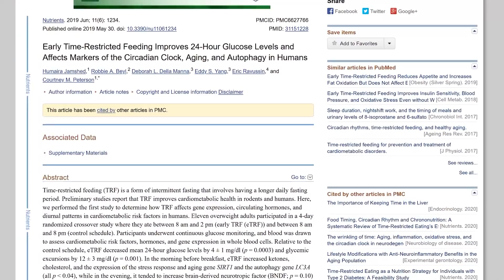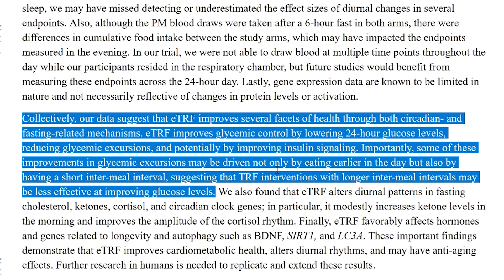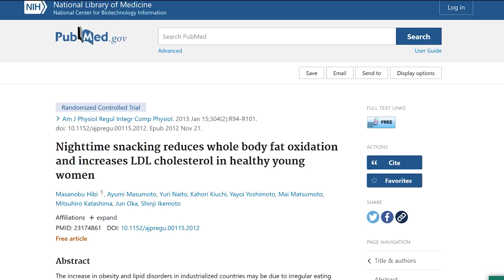TRY THIS! New STUDY on Fasting in the Afternoon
TRY THIS! New STUDY on Fasting in the Afternoon- Thomas DeLauer

Questions that will be answered within this video:
- How does fasting affect your sleep?
- What happens to your sleep if you fast in the afternoon?

References